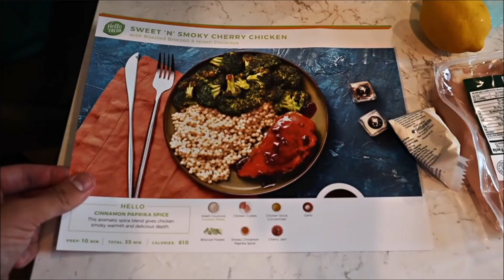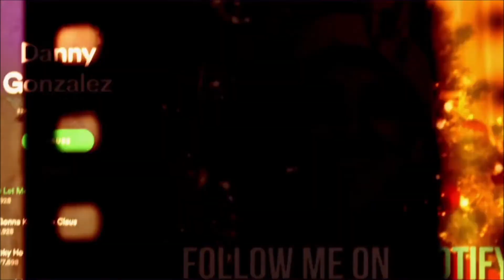"Up" But Everything About It Is Bad [Danny Gonzalez Clean Edit]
Not my content, I just edit videos to show them to the fam. Swear words and sexual references are taken out of the video.